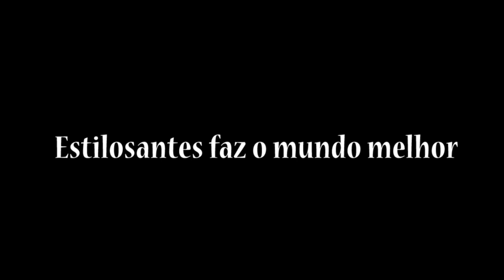Aumento de Produção com Estilosantes Funciona ?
Essa fazenda no passado vinha tendo baixos resultados poucos satisfatório e até um desanimo para produzir em solos de areia, e hoje a realidade é totalmente diferente. Acompanhe até o final do vídeo e entenda melhor, Veja a solução para aumento de produção de soja.

Conteúdos em primeira mão ?

produção de soja
soja
soja 2019
milho
estilosantes